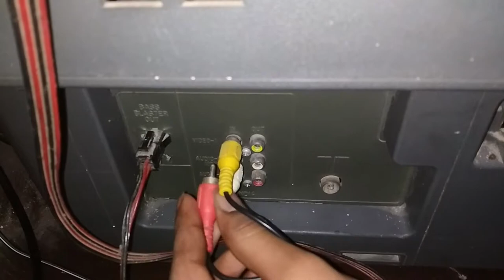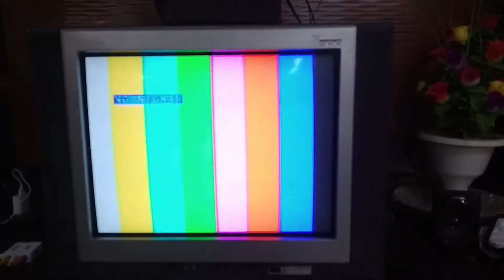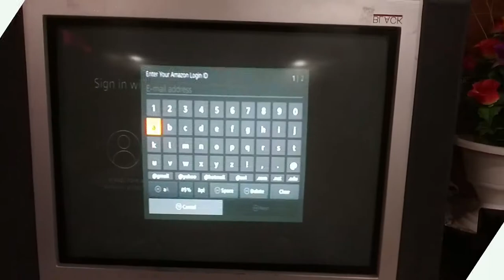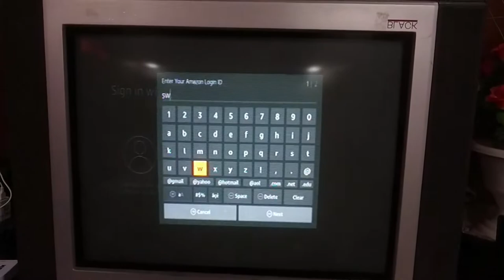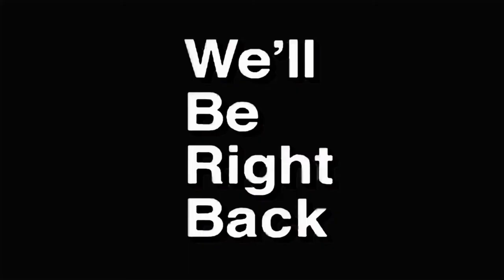Converting an old CRT Tv into a Smart one by using Amazon FireTV Stick ||SRINADH VEDANTAM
Hi There, We are back with a brand new video on how to use Amazon's Fire TV stick with an old CRT TV, Here's How
1. Connect Fire TV to the HDMI2AV Converter.
2. Power the Fire Tv and HDMI Convreter with the USB Cables Given.
3. Connect the TV and Converter with an AV Cable, Then Switch ON!

LINKS:

Amazon Fire TV Stick

HDMI2AV Converter

AV Cable

Power Adapter